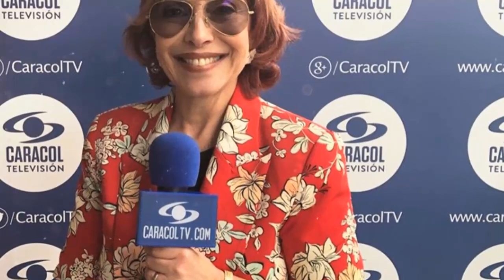🔴¡ ULTIMA HORA ! HACE UNAS HORAS ! actriz lamentable Noticia - Yaneth Waldman asi pasó hoy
LAMENTABLE NOTICIA, actriz Yaneth Waldman Noticias de Hoy! Yaneth Waldman LAMENTABLE NOTICIA HOY, PREOCUPANTE NOTICIA DE LINDA PALMA EN COLOMBIA ULTIMA HORA ! COLOMBIA DE LUTO, LUTO EN COLOMBIA HOY HACE UNAS HORAS ! Kristina Lilley - PREOCUPA LA SALUD DE Yaneth Waldman

ACTRIZ DE PASION DE GAVILANES Kristina Lilley TIENE CANCER